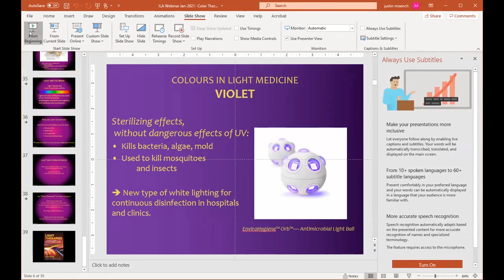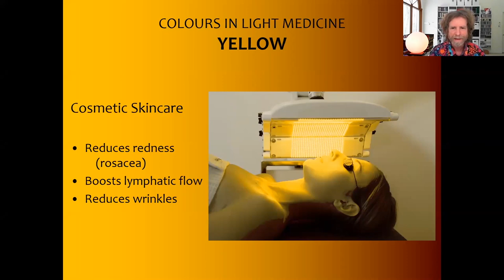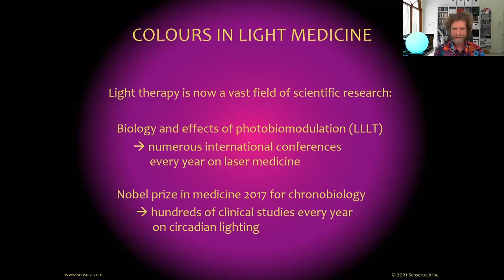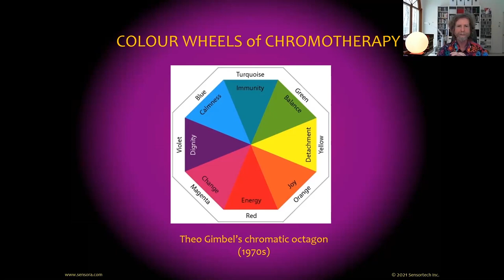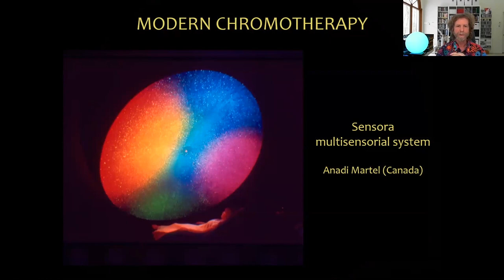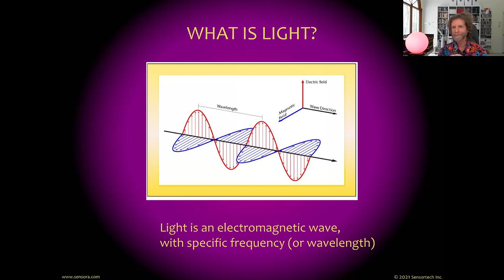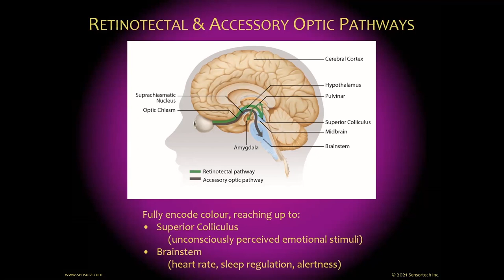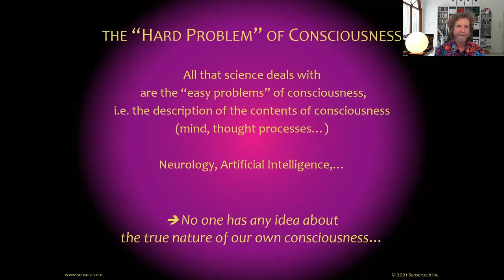The Scientific Basis of Colour Therapy and Seeing Beyond 2020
Another ILA Talkshow about The Scientific Basis of Colour Therapy by Anadi Martel and Seeing beyond 2020 by Jacob Liberman. The International Light Association shares information from experts around the world who use light, colour and/or sound to advance health and wellbeing.